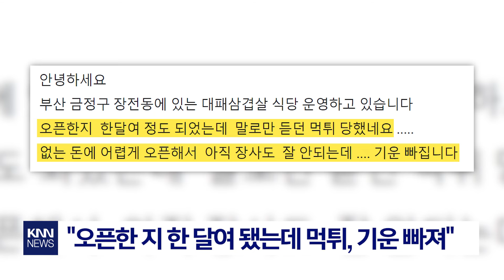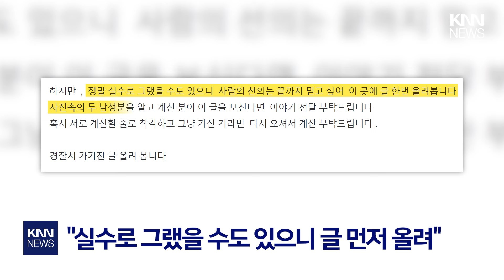개업 한 달 된 식당서 '대놓고'... "계산대에 직원도 있었는데" / KNN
지난 24일 부산 금정구에서 대패삼겹살 식당을 운영하는 A씨가 공개한 사연입니다.

 / knn.news